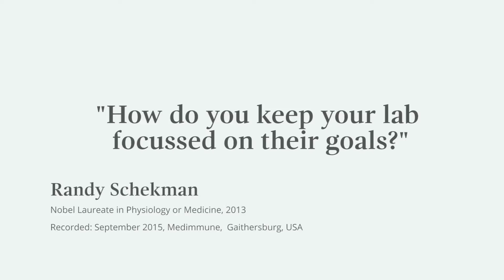How Randy Schekman keeps his students motivated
Nobel Laureate Randy Schekman answers the question 'How do you keep your lab focussed on their goals?'

Dr Schekman visited Maryland, United States, as part of the Nobel Prize Inspiration Initiative. He offered advice to young scientists, discussed his influential discoveries and explained his views on scientific publishing.